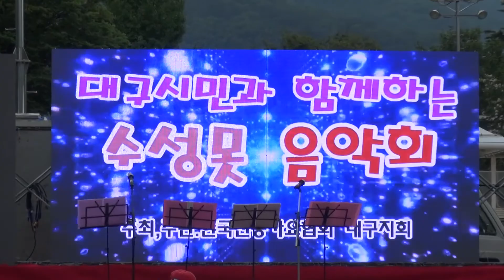트레몰로 하모니카협회 김미향 / 님과 함께 / 남진 /대구시민을 위한 수성못음악회 / 한국전통가요협회 대구지회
트레몰로 하모니카협회 단장 김미향